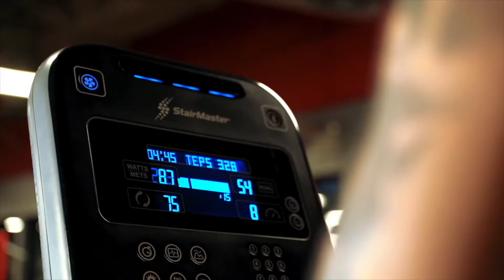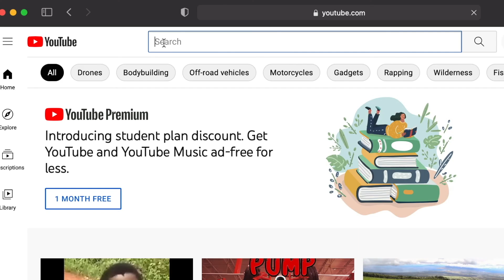DUNE MOVIE REVIEW (Spoilers) | BEST MOVIE OF THE YEAR?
SOCIALS